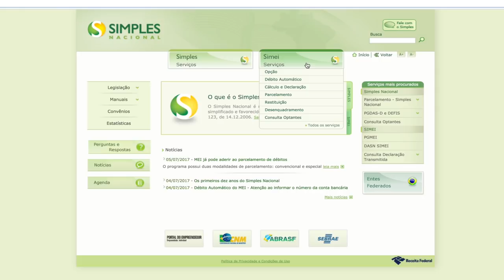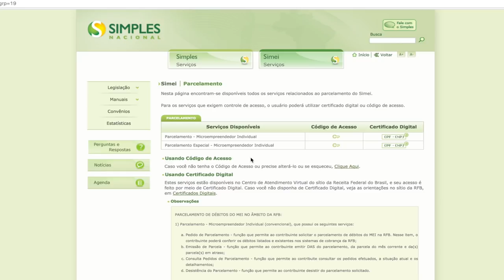Veja como parcelar os débitos em atraso do MEI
A gente tem uma boa notícia para quem é microempreendedor individual e tem boletos mensais em aberto até maio de 2016.

Já é possível parcelar os débitos em até 120 meses.

Mas fique atento ao prazo para não perder o programa de renegociação das dívidas, que vai até o dia 2 de outubro.

Se você perdeu a data ou tem dívidas após maio de 2016, fique tranquilo. Será possível continuar dividindo os débitos, mas o parcelamento será menor, de 60 meses.

É a primeira vez que esse segmento empresarial poderá pagar os impostos devidos em prestações, que devem ter valor de pelo menos R$ 50.

Para fazer a regularização é simples:

Com a sua declaração Anual Simplificada DASN-Simei regularizada, basta acessar no site da Receita Federal, que é o www8.receita.fazenda.gov.br.

Dentro do portal, vá até a aba Simei Serviços e clique em Parcelamento e, por último, parcelamento especial – Microempreendedor Individual.

O próprio aplicativo vai calcular a quantidade de parcelas de forma automática, considerando o maior número de parcelas possível, respeitando o valor da parcela mínima.

Tudo muito rápido e simples.

É importante lembrar que a falta de pagamento de três parcelas, cancela o benefício.

Mas qualquer dúvida que tiver, fale com o Sebrae, ligue no 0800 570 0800.

Até mais.